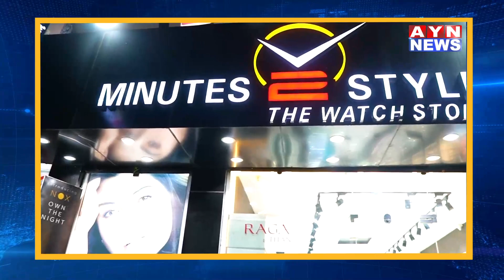पुष्कर विधान सभा पद की दावेदारी करने वाले सलावत खान ने बहनों को चुनरी ओढ़ाकर सम्मानित किया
पुष्कर विधान सभा क्षेत्र से अध्यक्ष पद की दावेदारी करने वाले सलावत खान ने पुष्कर में बहनों को चुनरी ओढ़ाकर सम्मानित किया
तो 100 से अधिक बहनों ने सलावत खान को राखी बांध कर रक्षा बंधन पर्व मनाया

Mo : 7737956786